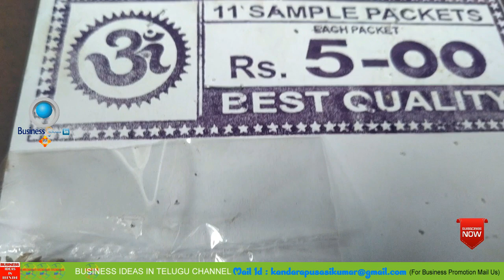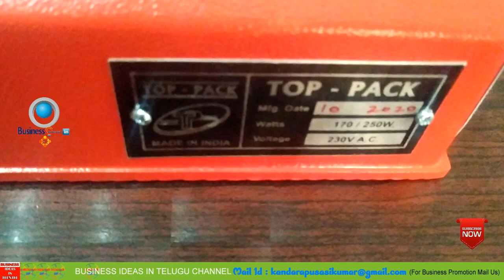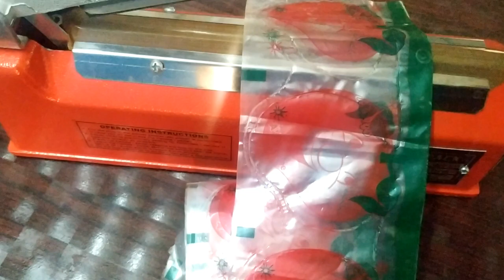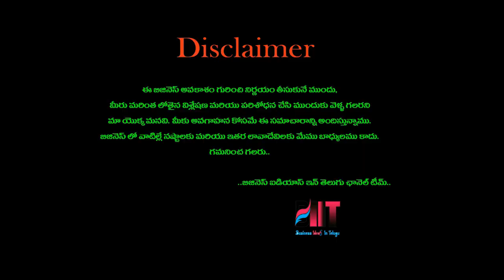బిజినెస్ ! Small business ideas! New business idea's! business ideas ! Low Investment Business Idea